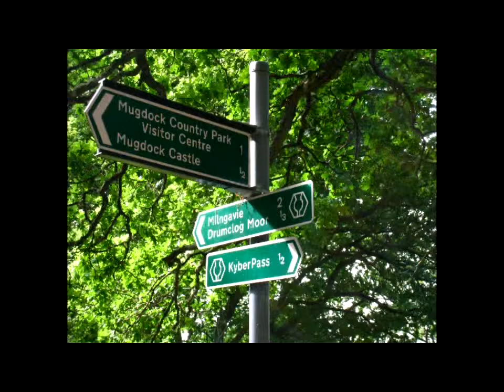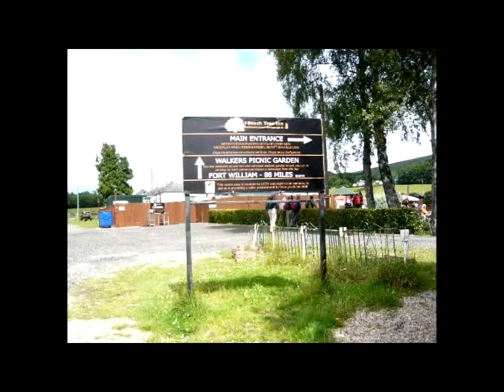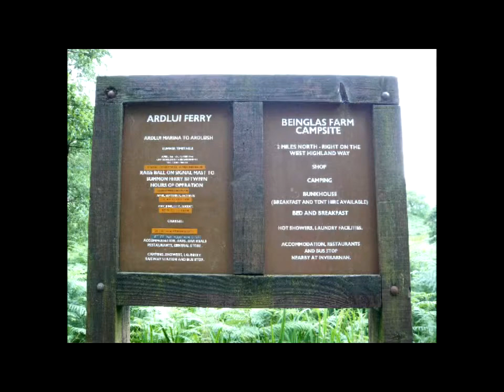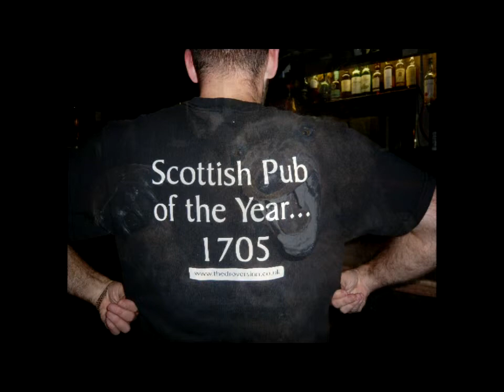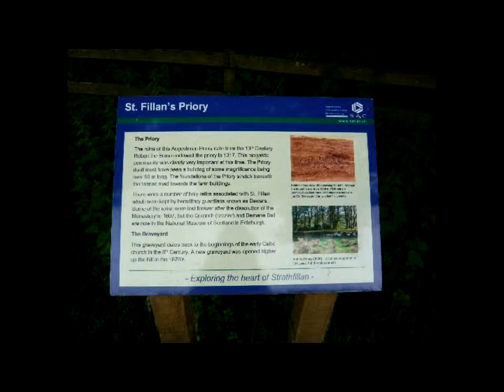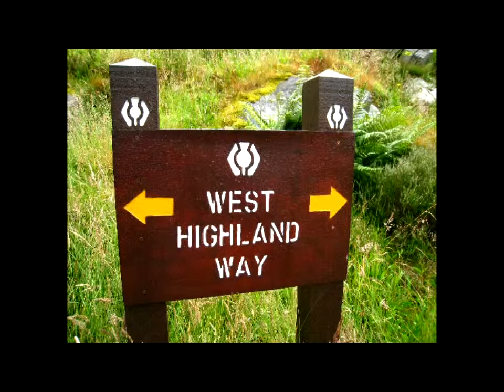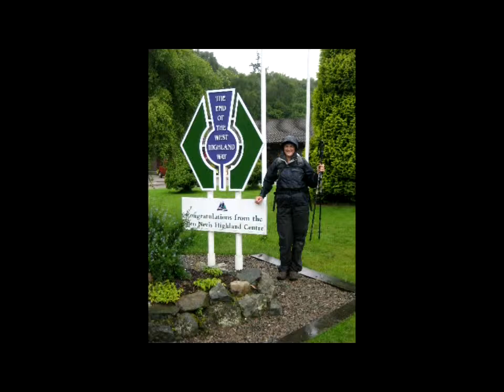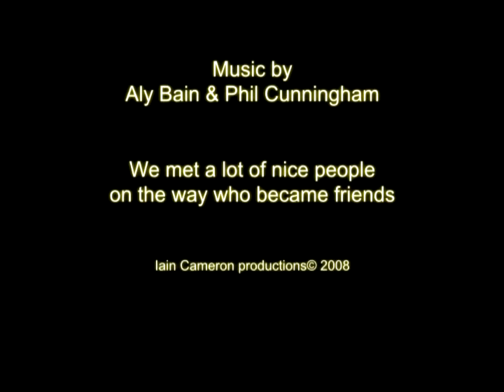West Highland Way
A walk of 96 miles from Milngavie to Fort William along the West Highland Way in July 2008.